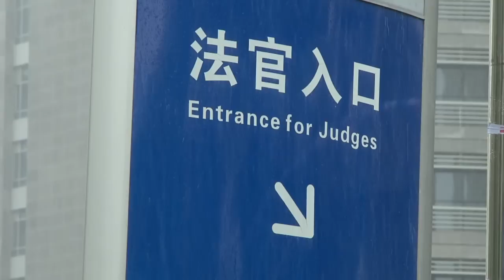Giftmord und Politik - Prozess gegen Bo Xilais Ehefrau in China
In China ist der Mordprozess gegen die Politiker-Gattin Gu Kailai zu Ende gegangen. Die Ehefrau des in Ungnade gefallenen Ex-Spitzenkaders Bo Xilai soll einen britischen Geschäftsmann vergiftet haben. Das Urteil soll zu einem späteren Zeitpunkt fallen. Beobachter rechnen damit, dass Gu zwar schuldig gesprochen wird, ihr aber die Todesstrafe erspart bleibt. Das politische Lager von Gus Ehemann, dem einstigen Hoffnungsträger des konservativen linken Parteiflügels, dürfte durch den Prozess deutlich geschwächt worden sein.